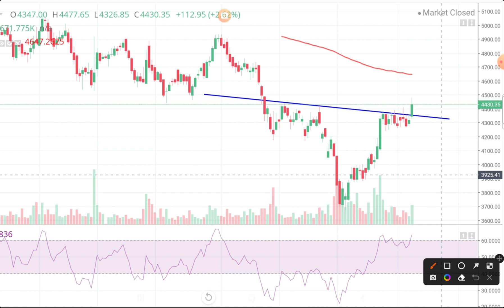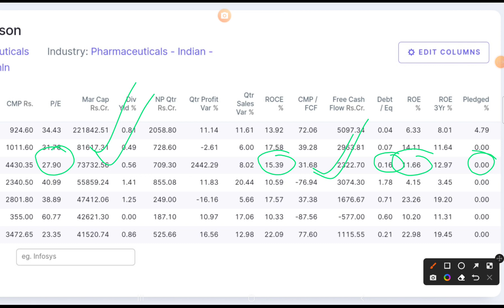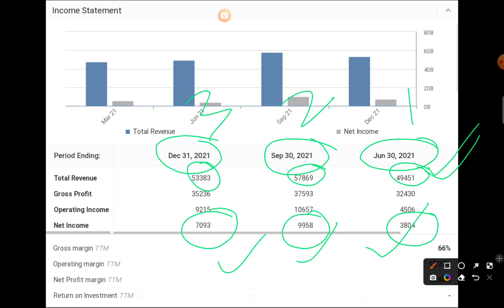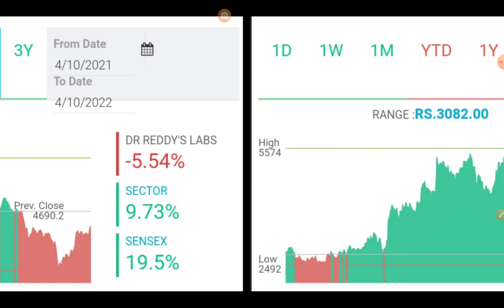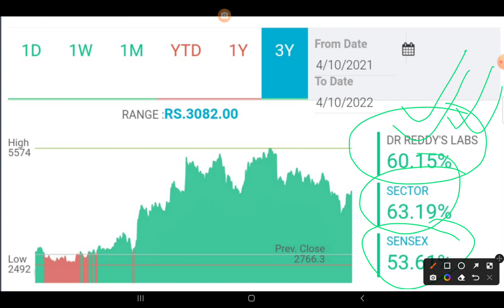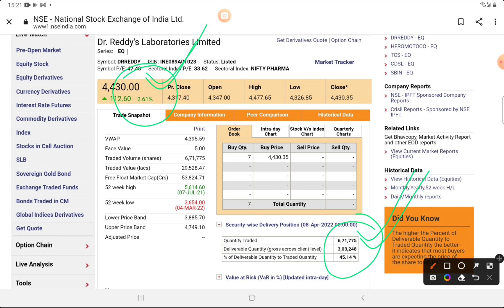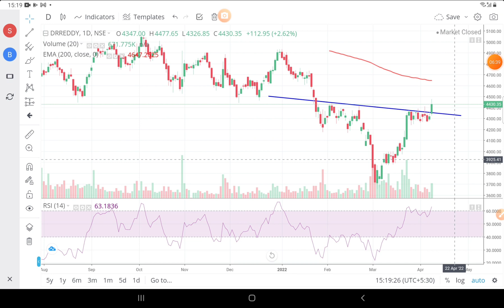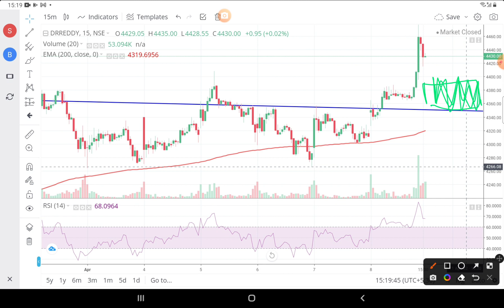Buy this Portfolio Stock Now 🔥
Sign Up DMAT 👇 for 0 Brokerage Investment & join our Private Group

My Powerful Trading Tablet ✔💰

7 habits of highly effective people